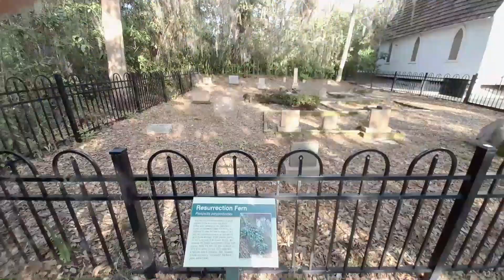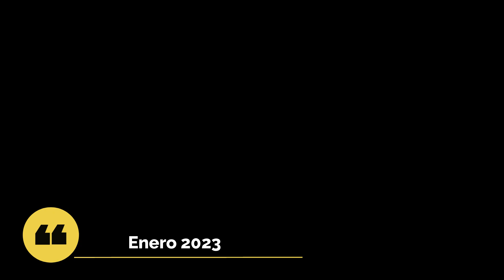Historic Spanish Point: el oasis escondido de Sarasota, Florida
Ha estado habitado por humanos desde el año 300 DC y sus primeros residentes fueron de la cultura Manasota que se asentaron en los terrenos y vivieron allí durante más de 500 años.

Más de 1.000 años después, llega una nueva generación de residentes históricos: la familia de colonos Webb llega a Florida desde Utica, NY en 1867. La familia Webb vendió estas tierras a Bertha Palmer, una mujer de negocios, miembro de la alta sociedad y filántropa de Chicago.

En la actualidad, los hermosos y preservados jardines de la Sra. Palmer se encuentran en todo el parque. The Duchene Lawn y Classic Portal rinden homenaje al arquitecto paisajista favorito de la Sra. Palmer de la época.

Jungle Walk and Aqueduct se siente como un jardín secreto tropical con abundante vegetación y rincones de sombra. Los terrenos abiertos de la pérgola y el jardín hundido ofrecen impresionantes vistas panorámicas de la bahía contigua.